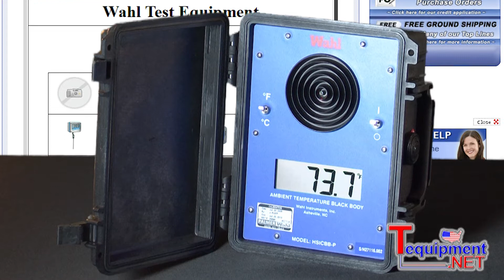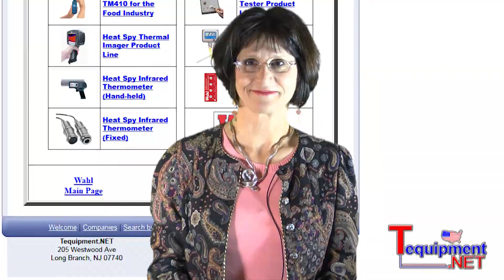Wahl HSICBB-P Portable Calibration Black Body NIST Traceable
The Wahl HSICBB-P is a portable ambient temperature black body used for single point calibration verification and checking of Infrared Thermal Imaging Cameras and Point Infrared Thermometers.

With an accuracy of ± 0.3°F (0.2°C) over the entire range, it is the most reliable way to confirm the accuracy of your instruments in house and in the field.

To use this portable black body simply turn the instrument on and choose either °F or °C. Set your thermal imaging camera or IR thermometer to the correct emissivity. Aim at the target area and compare the readings. The result will confirm your infrared unit is within tolerance, and you can calculate the correction for zero error.

Housed in a watertight IP67 carrying case, the Portable Calibration Black Body is lightweight, portable, and easy to use. It provides all your infrared instruments with the traceability needed to maintain your quality control system.

Video By Tequipment